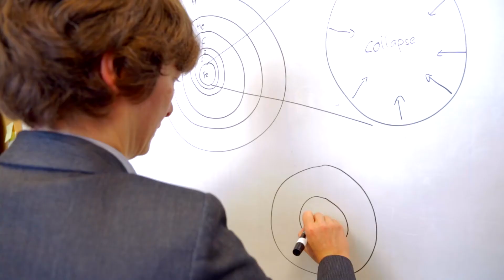Carla Fröhlich: Studying Stars to Understand Chemical Elements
Carla Fröhlich, an associate professor of physics in the NC State College of Sciences, studies stars and supernovae to understand the origins of the elements that make up our world.

Some footage courtesy of NASA Jet Propulsion Labs and Flickr user be808 (via Creative Commons).